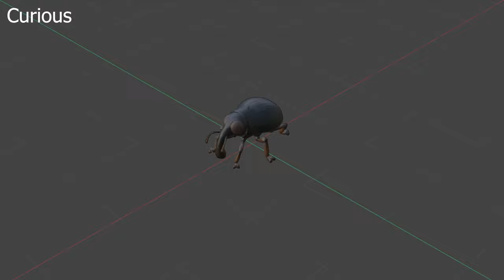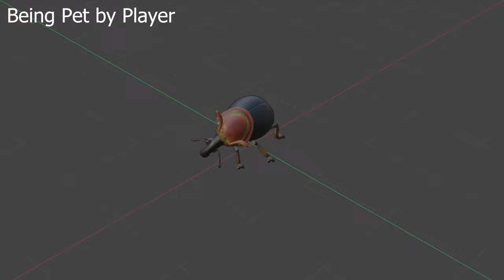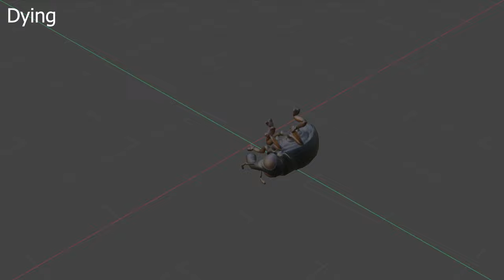Grounded - Weevil (Animations & Sounds)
The Weevil's various animations and accompanying sound effects. Poor things are always being chased by ants... and players.

00:00 Idle
00:06 Walking
00:14 Running
00:21 Curious
00:37 Happy
00:45 Sad
00:57 Being Pet by Player
01:06 Eating
01:20 Getting Hit
01:47 Dying